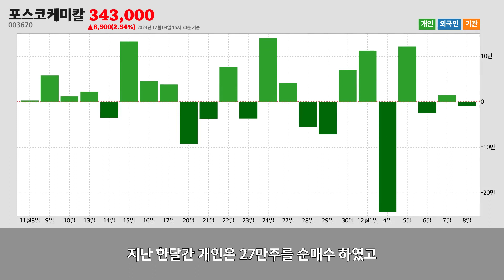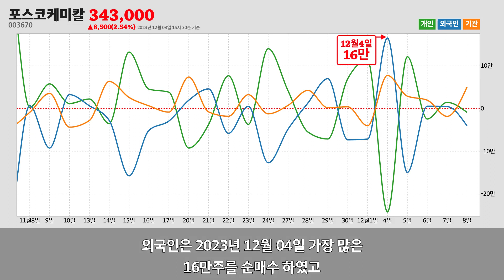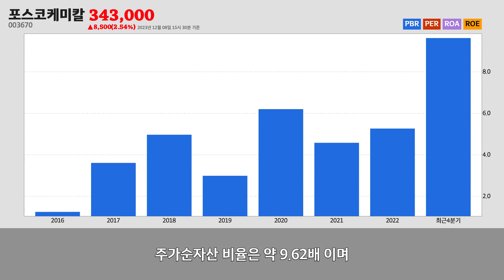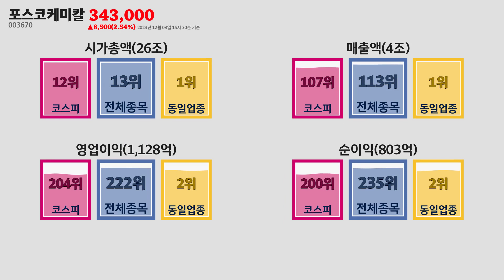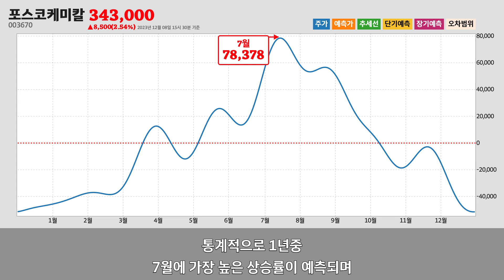포스코케미칼주가분석(003670) 2023년 12월 08일기준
포스코케미칼은 경상북도 포항시에 위치한
내화, 비내화 요업제품 제조업업체 입니다.
포스코케미칼은 2023년 12월 08일 오후 03시 30분 현재